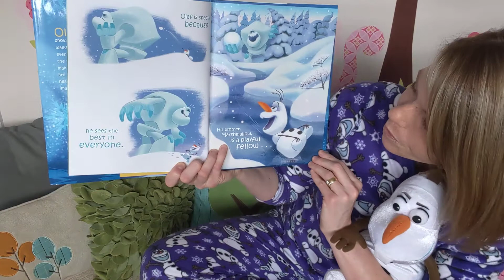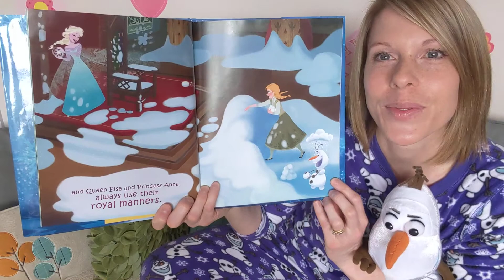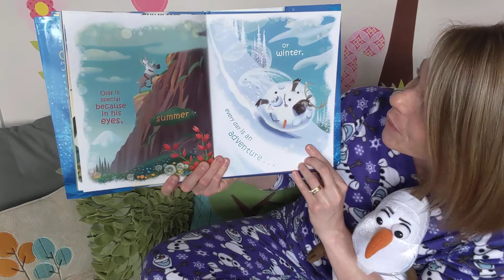An Amazing Snowman by Barbara Jean Hicks